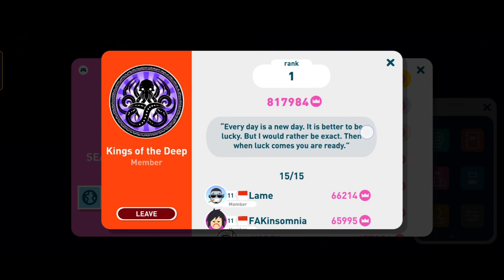Niat Berburu Salmon Shark Malah Panen Blue Lingcod Creatures of the Deep Fishing❗ Indonesia